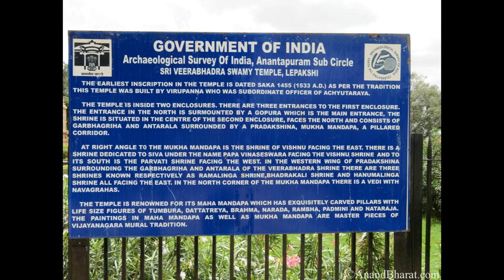Must Visit Place Lepakshi | Hanging Pillar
Lepakshi is 123 KM far from bangalore,
15 KM far from Hindupur,